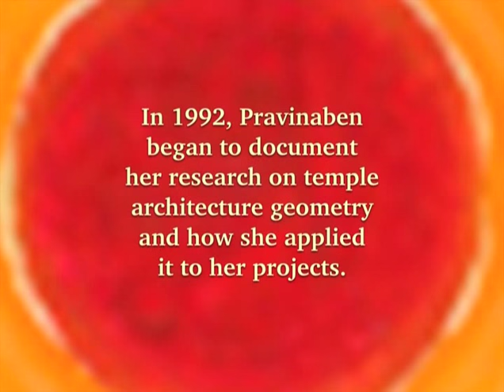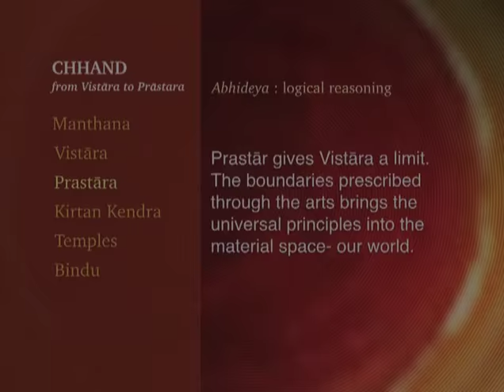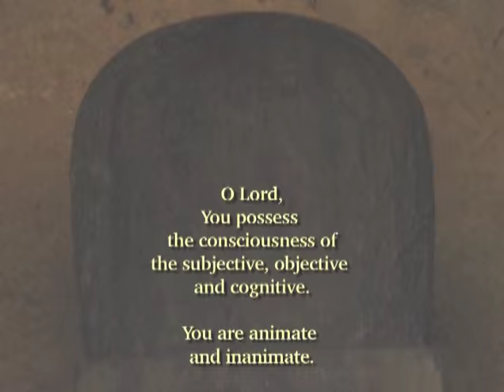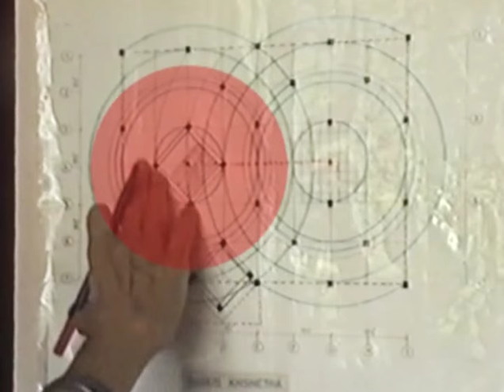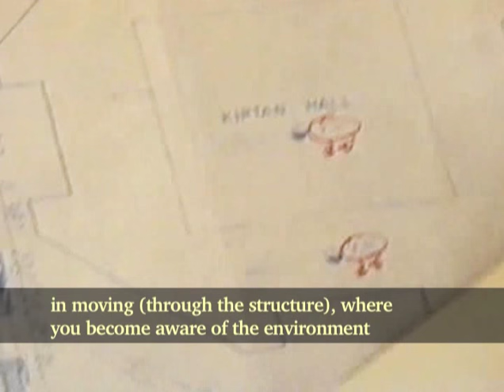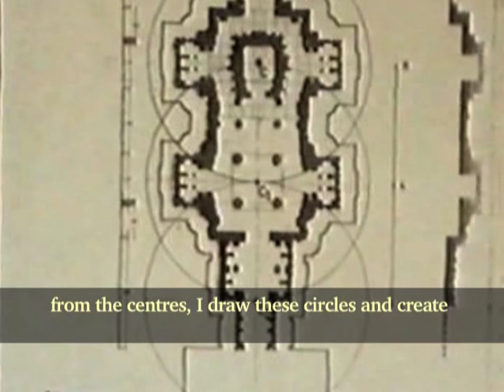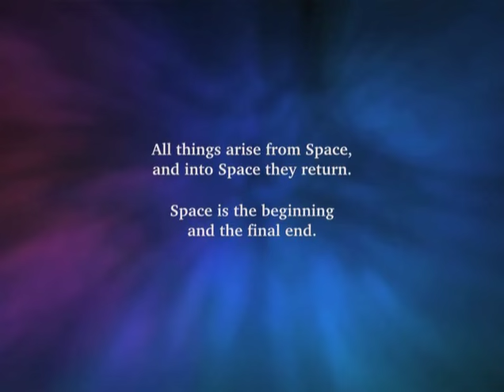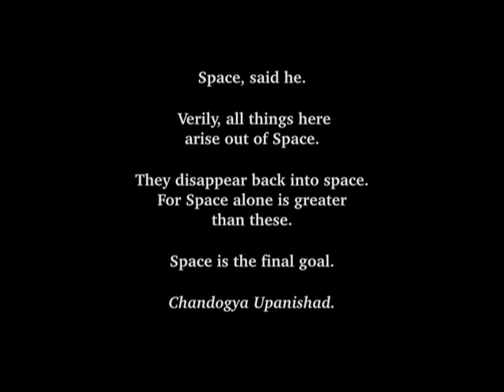Chhand: from Vistāra to Prastāra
Architect Pravina Mehta (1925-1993) presents her hypothesis on how universal metaphysical principles of dynamic rhythm (chhand) manifests (vistāra) into architecture through a limit (prastāra) of structure, form and method.